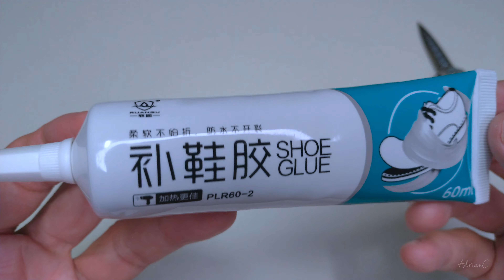THIS SHOE GLUE ANY GOOD? Super Strong Shoe-Repairing Glue - Unboxing & Testing